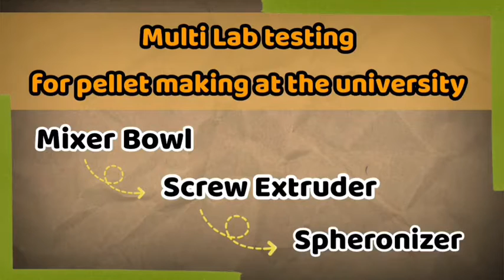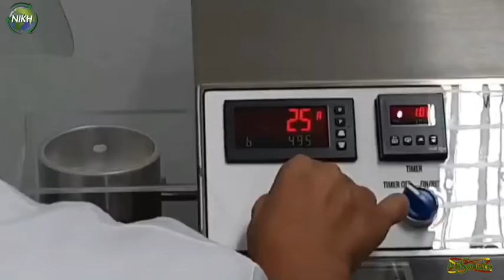ส่งมอบเครื่องผสมผงรีดผงและปั่นเป็นเม็ดกลมให้กับมหาวิทยาลัยเกษตรศาสตร์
Multi Lab testing for pellet making at the university
•Mixer Bowl
•Screw Extruder
•Spheronizer

บริษัท แอบโซลูท แพคเกจจิ้ง แอนด์ ออโตเมชั่น จำกัด
 719 อาคาร เคพีเอ็น ทาวเวอร์ ชั้น 19 ถนนพระรามเก้า แขวงบางกะปิ เขตห้วยขวาง กรุงเทพฯ 10310